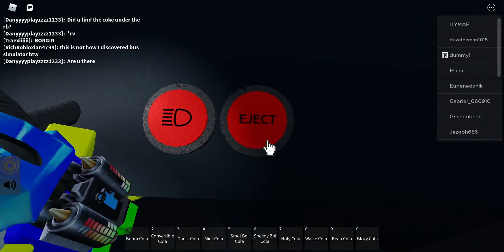Video 178: Driving Infinitely | Season 3, Episode 3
What is Driving Infinitely?
Driving Infinitely is a RichRobloxian4799 series that can be interesting to watch. Find colas, watch events, and of course, drive the truck. What will you find along the way?

-NOTE-
I never had the Premium Cola because my Premium expired on April 10, 2022.

-NOTE-
We are on the road to 100 subscribers + this new channel so when we hit the goal in less than 1 week according to SocialBlade, I'll try to change the link as soon as possible.

-STATISTICS-
Roblox Experience: An Infinite Road Trip
Recording Tool: Xbox Game Bar
Recorded: Saturday, June 4, 2022, at 8:51:18 AM (in Mountain Standard Time)
Published: Saturday, June 4, 2022, at 10:27:19 AM (in Mountain Standard Time)
Minimum Quality: 144p
Maximum Quality: 1080p
Edited Duration: 3:44
Unedited Duration: 10:02